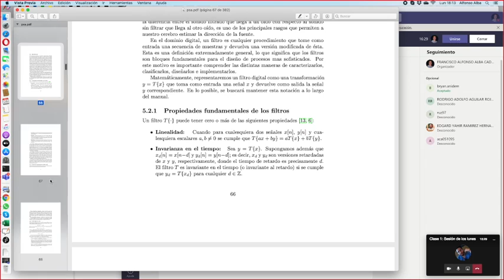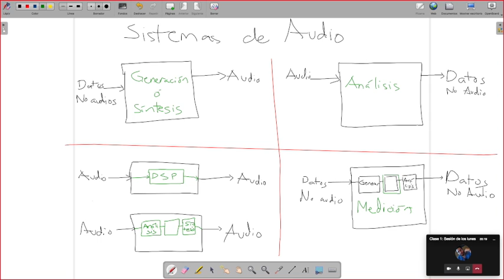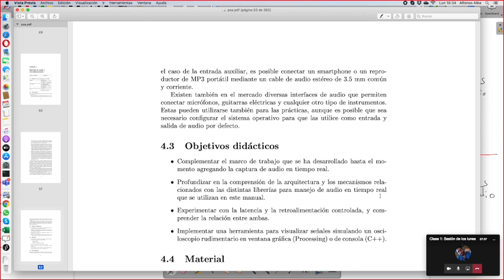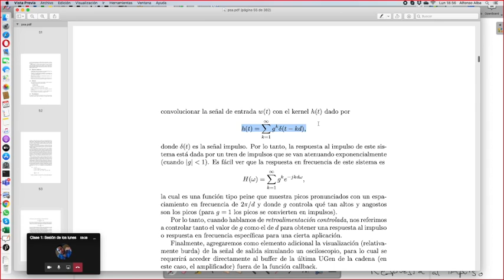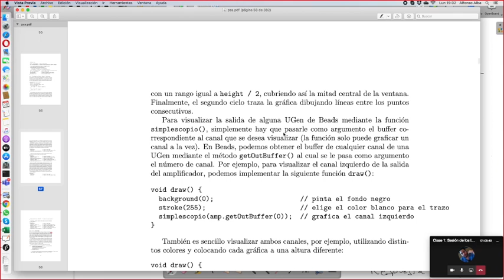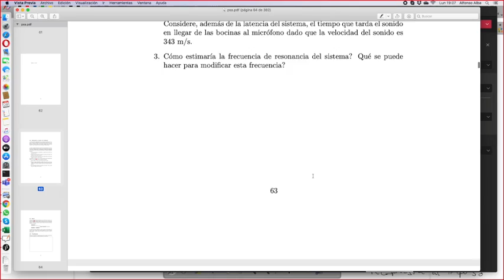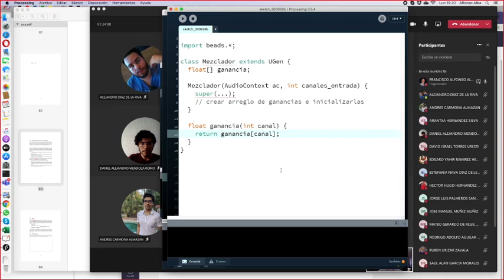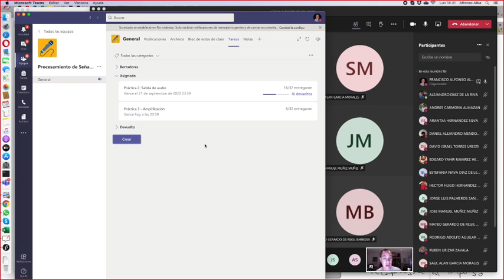Procesamiento de Señales de Audio - Sesión 5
Práctica 3 - Entrada de audio y retroalimentación.